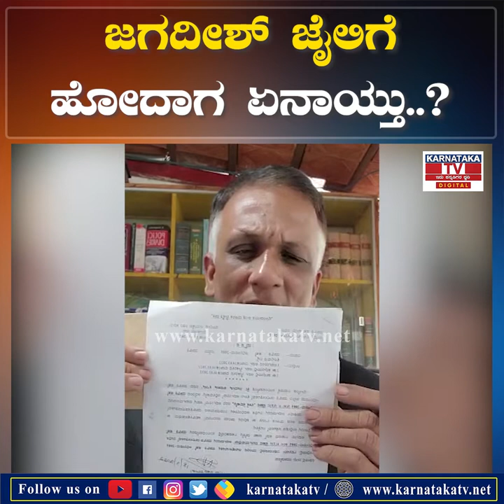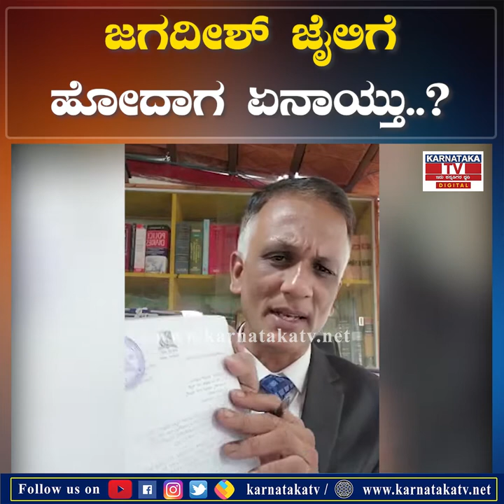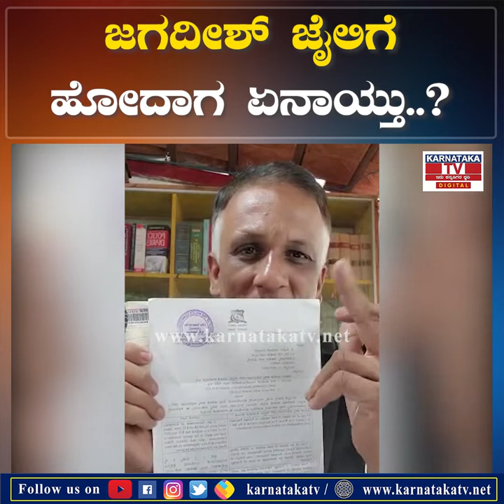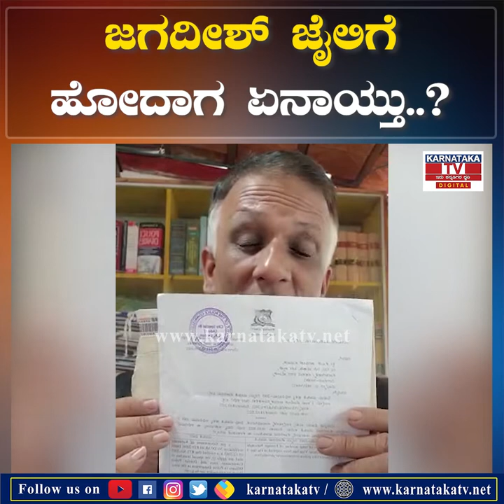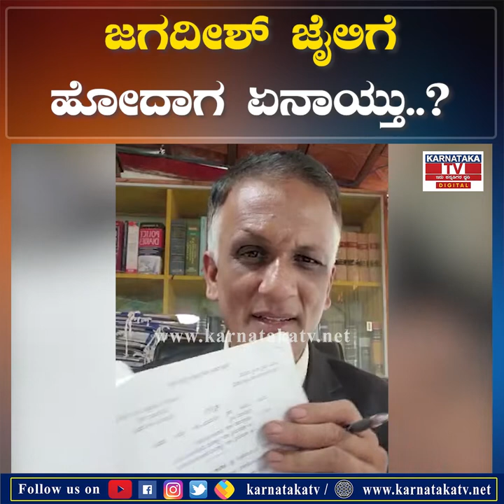Lawyer Jagadish : ಜಗದೀಶ್ ಜೈಲಿಗೆ ಹೋದಾಗ ಏನಾಯ್ತು..? | LawyerJagadish | Karnataka TV News